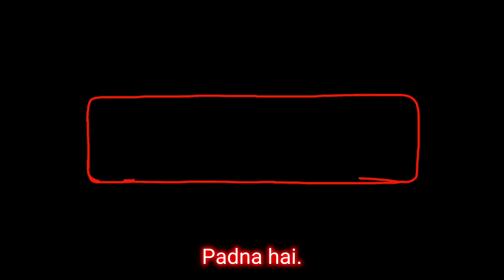Video Dekh Kar Paisa Kaise Kamaye ।। Anuj Scholarship Yojna ।। Anuj Fauji।।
हमारे टीम द्वारा हर साल छात्रवृत्ति का आयोजन कराया जाता है जिसमें सबसे ज्यादा नंबर पाने वाले बच्चों को इनाम दिया जाता है। हमारे चैनल पर जाकर जल्द से जल्द जुड़ जाएं ताकि अगले साल जब भी छात्रवृति का आयोजन हो आपको पता चल जाये।

जल्द ही 2025 में छात्रवृत्ति का आयोजन पुनः कराया जाएगा।

अनुज छात्रवृत्ति 2024 का आयोजन अनुज शर्मा (भारतीय सेना) द्वारा किया गया। इसमें सभी विद्यालय के बच्चे ने बढ़ चढ़  का हिस्सा लिया। इसका पेपर 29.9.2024 को काशीनाथ सिंह शिक्षण संस्थान हरिपुर, में कराया गया और दिनांक 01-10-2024 का परिणाम घोषित कर दिया गया और इस छात्रवृत्ति में पहले स्थान पर , प्रतीक गुप्ता( SGSIC)को Rs 15000 ,सर्टिफिकेट, ट्रॉफी  दूसरे स्थान पर ,आस्था शाही(स्वामी विवेकानंद इंटर कॉलेज) को Rs 7500, सर्टिफिकेट, ट्रॉफी और तीसरा स्थान पर ,अर्पित वर्मा (PT.RNS) को Rs 5000 सर्टिफिकेट, ट्रॉफी उचित सम्मान देकर सम्मानित किया गया इसके अलावा टॉप 10 और छात्र को प्रमाण पत्र और उचित इनाम देकर सम्मानित किया गया ।इस छात्रवृति का वितरण हरिपुर के ग्रामवासी और सभी विद्यार्थियों के सामने और वरिष्ठ अधिकारी गण और वरिष्ठ नागरिक गण के सामने काशीनाथ सिंह शिक्षण संस्थान हरिपुर में  01/10/2024 को संपन्न हुआ ।

AnujScholarship2024 , अनुज छात्रवृत्ति 2024
Video Dekh Kar Paisa Kaise Kamaye 11

Video Dekh Kar Paisa Kaise kamaye

Video Dekh Kar Paytm Cash Kaise Kamaye 2024

New Earning App Free Me Paisa Kaise kamaye

Tick watch&Earn App Se Paisa Kaise kamaye

Video Dekhkar Paise Kaise Kamaye Kunal K Videos

Best Earning App Without Investment Without Pan And Aadhar

Video Dekhkar Jayada Paise Kaise Kamaye Bank Me

Free Me Paisa Kamane Wala App Kunal K Videos

Paisa Kamane Wala App Work From Home Students

Video Dekh Kar Paisa Kamane Wala App Paytm Cash